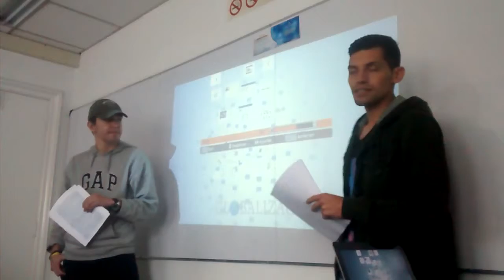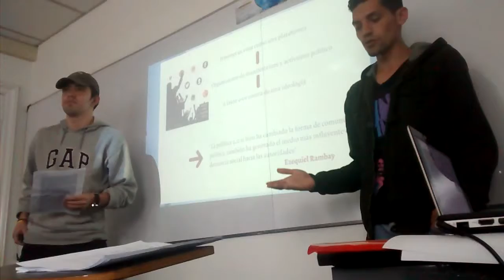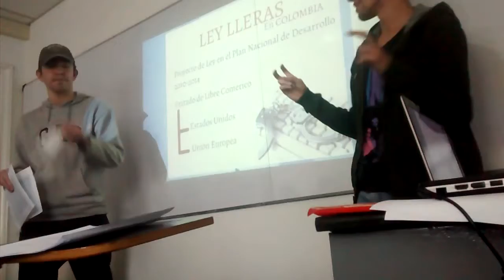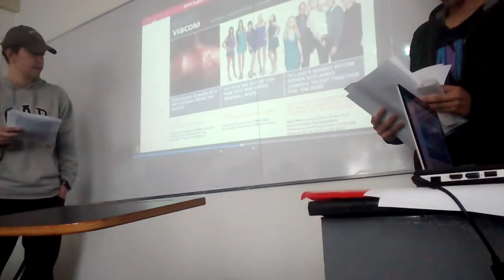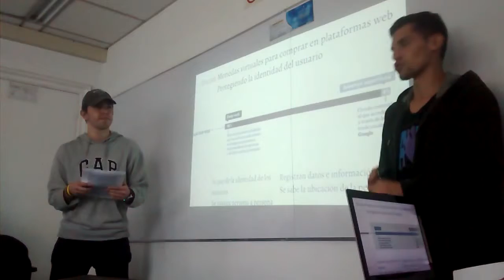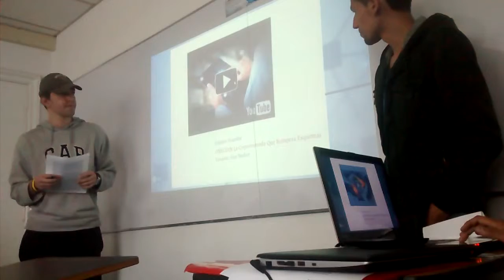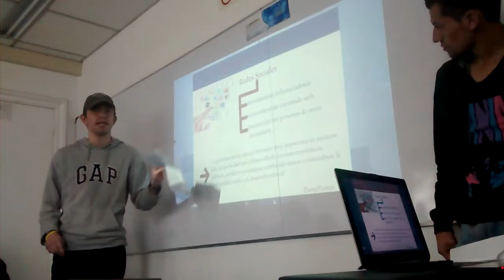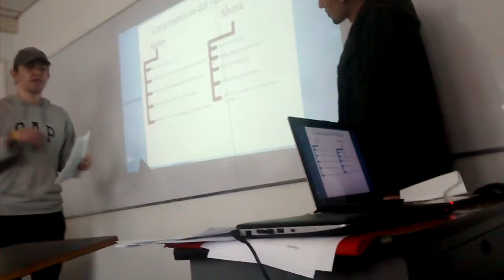Globalización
Exposición presentada el 6 de Abril del 2016 para la clase de Geopolítica y Relaciones Internacionales en la INPAHU